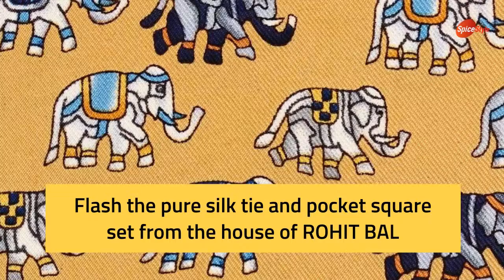Rohit Bal Silk Tie & Pocket Square Set (SKU-393) VIDEO